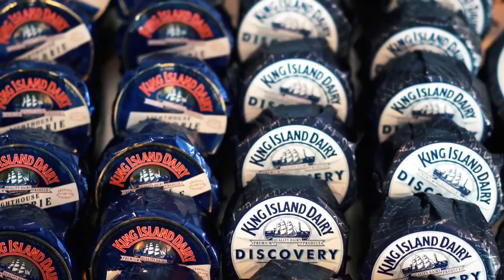The King Island Dairy Story